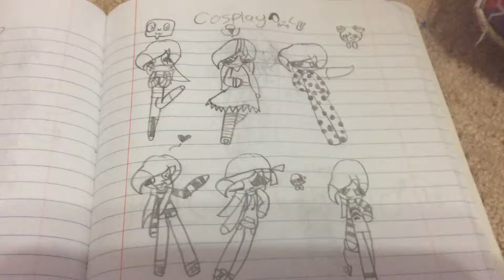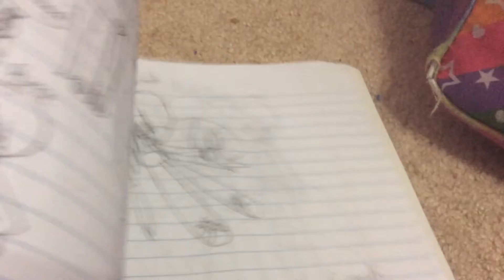Cosplay (Frisk Stocking LB Laurance (nu Kate nu) mystery name (I'm not writing the name) lady wifi)